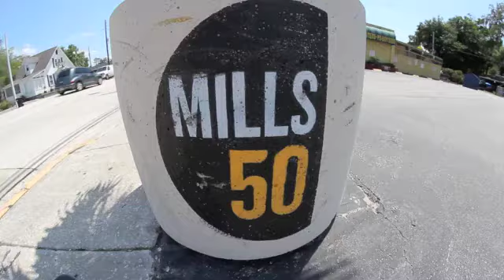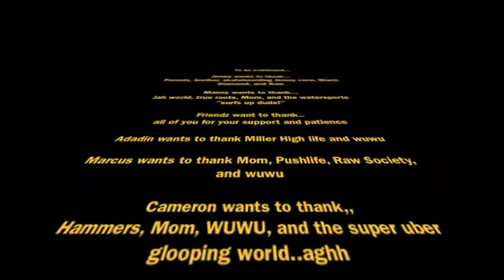A DAY IN PARADISE skate video 2014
Thanks to Ken @ Galactic G for premiering a day in paradise. Thanks to all who were in the video from the Carolinas to Florida and all over the East Coast. Thank you Raw Society, Raw Society Filmz, the movement. God bless...enjoy!